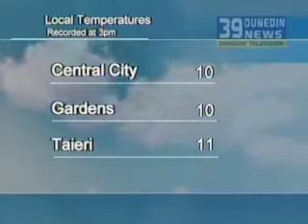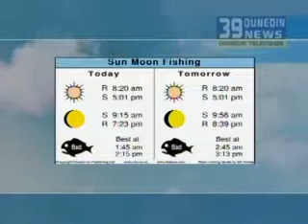Nightly weather report